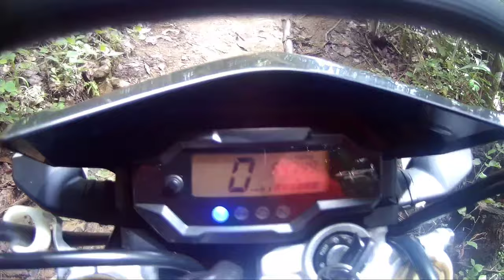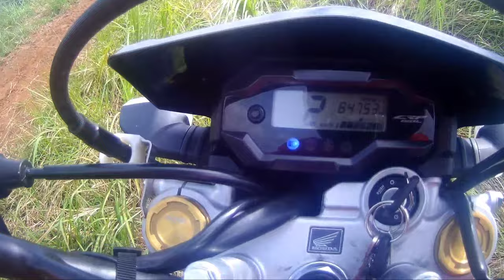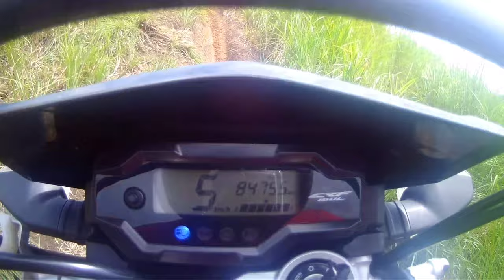First time Experience Trail | BOHOL RIDES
Cambaol Hills trainning ground for first time traillers, Alicia, Bohol. aka blackboard